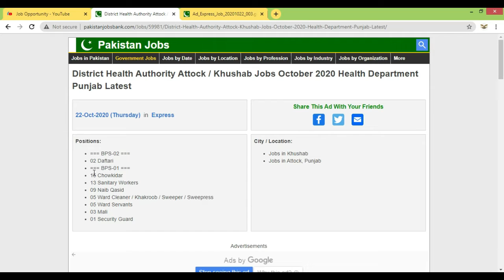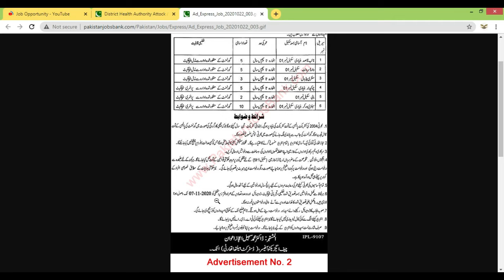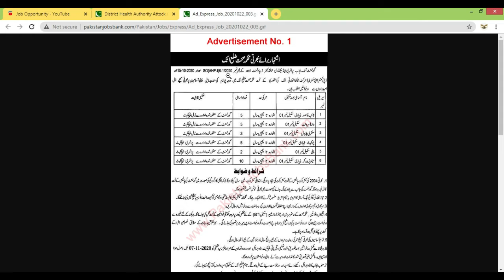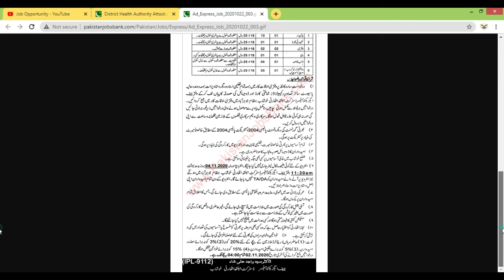District health authority jobs 2020 - Government jobs 2020 - Health Department jobs 2020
In this video i will tell you about the jobs in district health authority jobs 2020 and how you can apply for these post for you. District health authority jobs 2020  Government jobs 2020 Health Department jobs 2020. Govt Jobs in Pakistan  2020. Today govt jobs 2020.